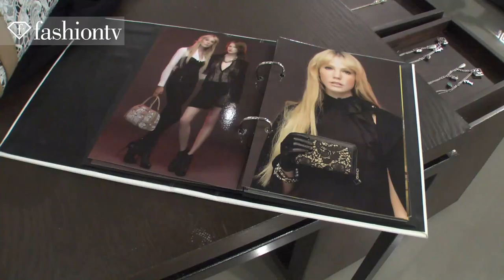FTV Girls Model F Fashion Collection on Luxury Yacht Photoshoot - Phuket | FashionTV - FTV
PHUKET - FTV models are on hand at the I Love Fashion store in Bangkok, Thailand browsing through the F Fashion Collection for some award-winning looks in apparel, bags, and shoes.  When they do a thorough perusal and decide on what beautiful pieces they want, they head to the island of Phuket for a photoshoot aboard the Lady Arraya Luxury Yacht wearing gorgeous designs from FashionTV's premiere fashion brand.

FashionTV FTV "Fashion TV" Fashion-TV "FTV Models" "FTV Girls" Model "F Fashion Collection" Luxury Yacht Photoshoot Phuket Models "Photo Shoot" "Fashion Videos" Fashion TV FTV.com